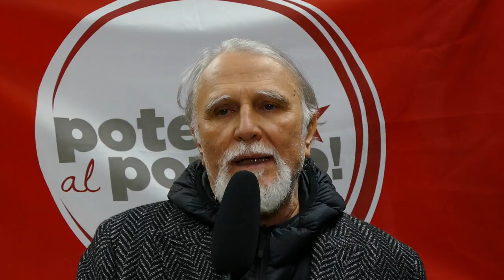MONI OVADIA supporta Potere al Popolo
Moni Ovadia sostiene Potere al Popolo,
con  una dedica speciale a Luigi Fiori,
comandante partigiano "Fra Diavolo"!

Video raccolto giovedi 8 febbraio, presso la sala di rappresentanza del Comune di Carrara, in un momento della campagna elettorale, dove Moni è intervenuto a sostegno dell'assemblea territoriale di Massa Carrara, esprimendo anche un pensiero per l'assemblea territoriale de La Spezia.

Attore teatrale, drammaturgo, scrittore, compositore e cantante, Moni Ovadia ha reso pubblico il suo sostegno alla lista di Potere al Popolo, nata nelle centinaia di assemblee territoriali che hanno costruito dal basso una lista antiliberista alle elezioni politiche.

Rivolgendosi alle politiche del centrosinistra:
« Vi siete vergognati di essere stati comunisti, e siete diventati moderati. Diventati moderati, avete trasformato i lavoratori in "risorse umane", avete fatto il jobs act e avete attacato la Costituzione nata dalla Resistenza e dalla lotta partigiana.
SI FOTTANO I MODERATI !!! »

Durante il suo intervento a Carrara:
« Sono un estremista, e me ne vanto!
Fin'ora hanno governato i moderati e siamo nella merda! »

L'incontro verteva sui temi dell'ambiente e del lavoro, ed è stata la prima occasione della lista Potere al Popolo per intervenire sulla questione della devastazione ambientale sulle Apuane e delle cave dopo la sentenza del Tribunale di Massa in cui le imprese – approfittando del disastro combinato dalla legge di Enrico Rossi e dall'inerzia dell'attuale amministrazione a 5 Stelle – hanno riportato una vittoria che solo un deciso e radicale cambio di rotta può ora rimettere in discussione.

Anche sulle Apuane è arrivato il momento che “si fottano i moderati”. L'unico modo per farlo quando è tempo di elezioni, è esprimere un voto per Potere al Popolo. Non è dalle aule di tribunale che possiamo avere soddisfazione: sono le lotte quelle che alla fine possono cambiare veramente le cose.

Ovadia è uno dei personaggi pubblici italiani che ha deciso di sostenere Potere al Popolo in un appello che vede le firme di oltre 200 intellettuali; tra gli altri Massimo Dapporto, Guido Viale, Vauro, Renzo Ulivieri, Citto Maselli, l’ex pm Peppino Di Lello (che lavorava nel pool antimafia con Giovanni Falcone e Paolo Borsellino), ma anche Paolo Sollier, ex calciatore di serie A che divenne celebre per il saluto col pugno chiuso rivolto ai tifosi del Perugia (con relativo odio degli ultras della Lazio) .